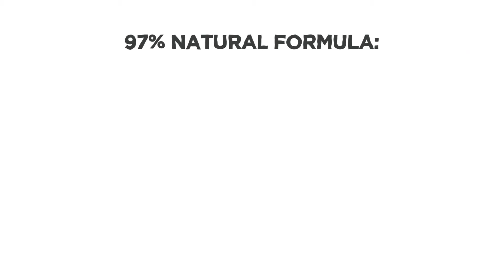How to use: nügg Charcoal Skin Detox Face Mask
How to use: nügg Charcoal Skin Detox Face Mask. It's the best charcoal mask for oily skin to detox pores in minutes. Our black charcoal face mask will help to remove blackheads and leave your skin soft and smooth.

Natural Face Masks From nügg Beauty:
As The Face Mask Authority™, it’s nügg’s mission to provide top quality face masks at affordable price points and with over 93% natural or naturally-derived ingredients.